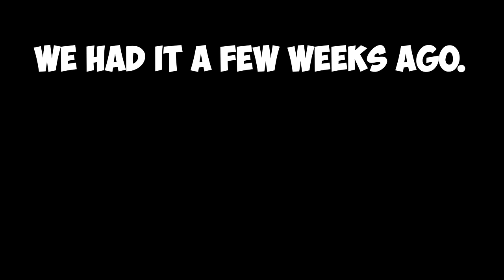WE ATE MEDITERRANEAN FOOD FOR THE FIRST TIME! (BAKLAVA, PITAS & MORE)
Hey Everyone! Welcome back to another video and another mukbang! In this video, we decided to try Mediterranean food for the first time! We ordered from a local spot here in San Diego called "Luna Grill", be sure to let us know what you thought of the video down below!

Apply for Coaching Here!

11251 Rancho Carmel Dr #503077
San Diego, CA
92150